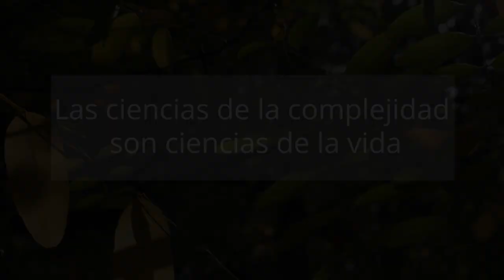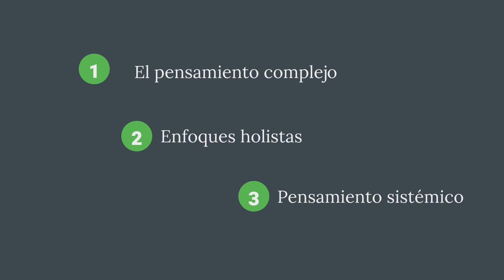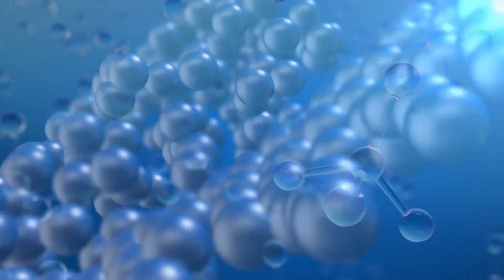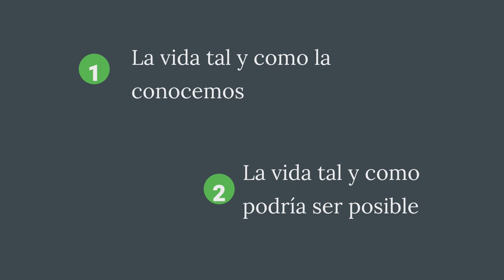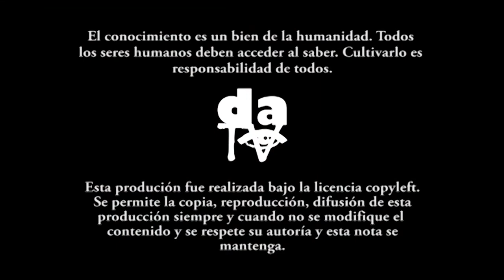Las ciencias de la complejidad son ciencias de la vida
Las ciencias de la complejidad constituyen ciencias liberadoras o emancipadoras porque la vida es un haz abierto e indeterminado de grados de libertad y de posibilidades. Las ciencias de la complejidad son ciencias de la vida.